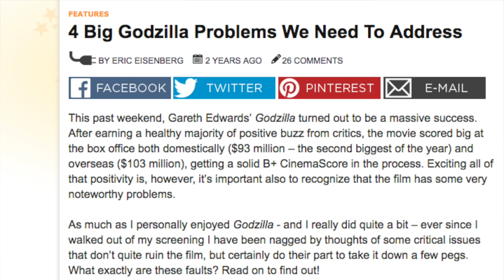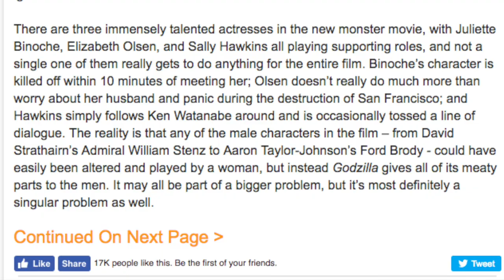Article Claims Godzilla Is Sexist